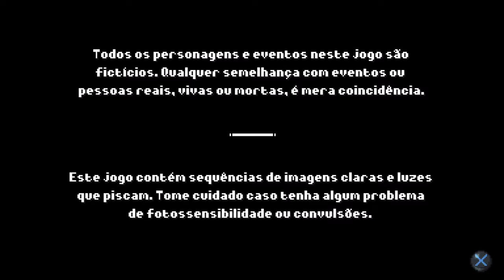Arietta of Spirits Demo - Gameplay Ps4/Pc